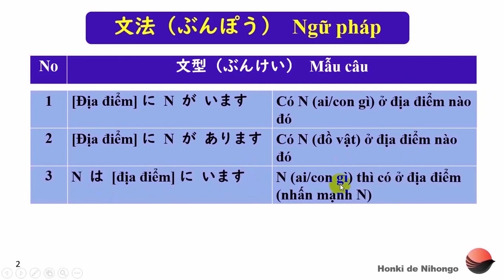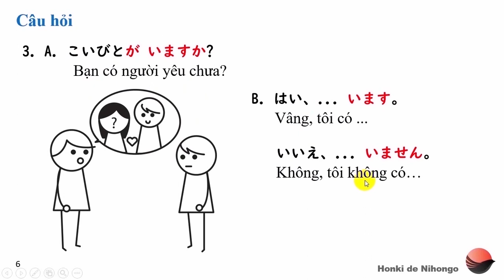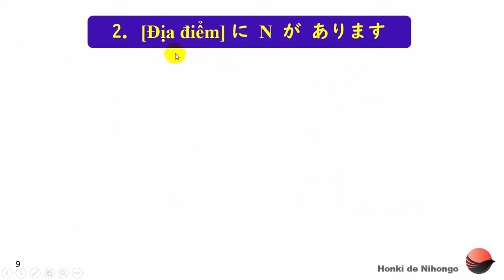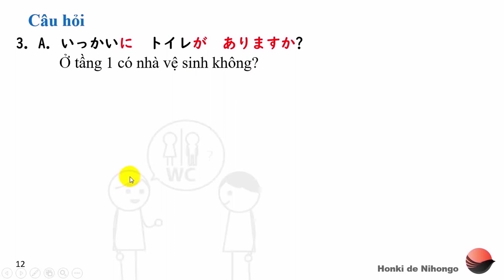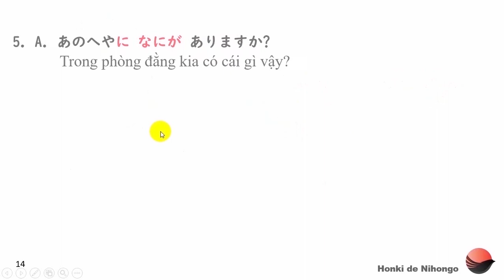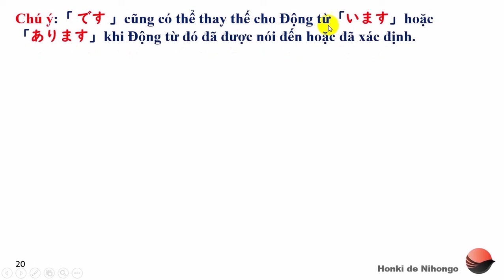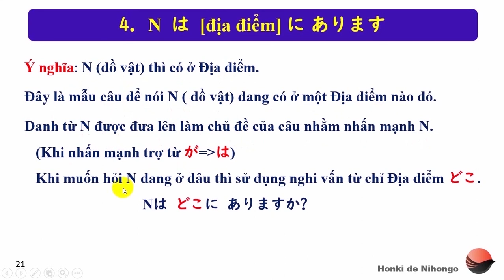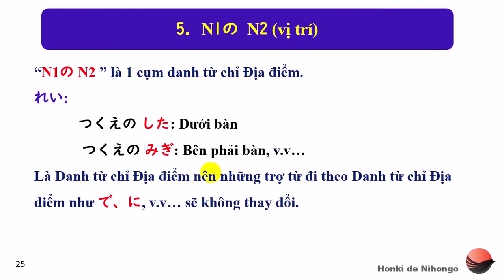Tổng hợp 50 bài NGỮ PHÁP tiếng Nhật N5,N4 ĐẦY ĐỦ NHẤT-Học tiếng Nhật sơ cấp-Bài 10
Học cách nói chỉ sợ tồn tại của con người, con vật hay đồ vật xung quanh chúng ta.

🌸CÓ HONKI NGẠI CHI TIẾNG NHẬT🌸

👉Học ngữ pháp tiếng Nhật là một vấn đề khiến cho những người học gặp khá nhiều rắc rối vì độ “muôn hình vạn trạng của nó”. Riêng việc chia động từ qua các thể thôi cũng khiến biết bao bạn “lao đao” rồi đúng không nào?
👉Ngoài việc phát âm chuẩn, từ vựng nhiều, đọc được Kanji thì muốn nói tiêng Nhật “chuẩn”, “đúng” thì còn  đòi hỏi bạn cần nắm thật chắc ngữ pháp, hiểu rõ cách sử dụng của từng từ, từng mẫu câu mới có thể vận dụng chính xác, truyền đạt hết nội dung mà mình muốn nói.
👉Bên cạnh đó, ngữ pháp là một phần quan trọng Ở TẤT CẢ CÁC CẤP ĐỘ TỪ N5-N1 trong các kỳ thi năng lực JLPT, NAT-TEST.
👉Tuy nhiên, việc học tiếng Nhật không đến nỗi “khó nhai” nếu bạn học đúng phương pháp phải không nào?
🎗Ngữ pháp khó, đã có Honki lo🎗
🌿Ứng dụng HonkiBasic học 50 Bài cơ bản với hình ảnh đẹp, âm thanh chuẩn:
Chúc các bạn thành công trên con đường chinh phục tiếng Nhật nhé🌸